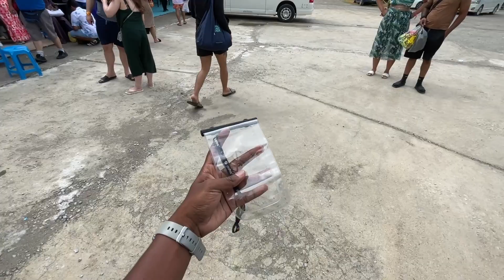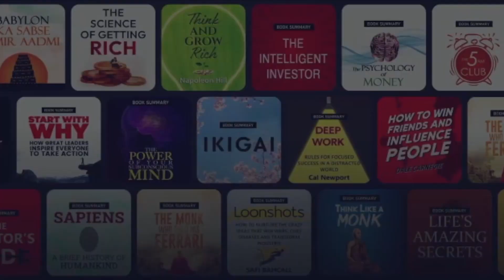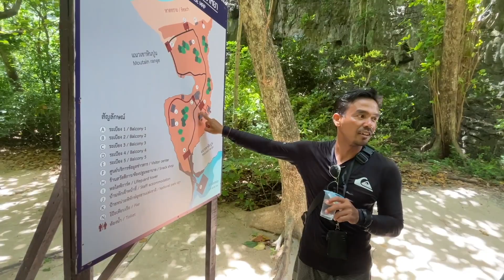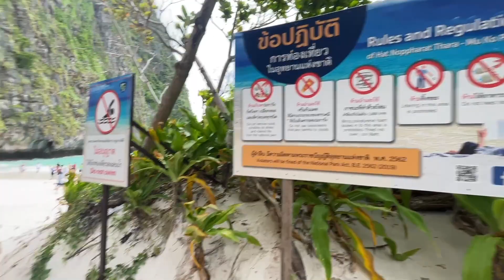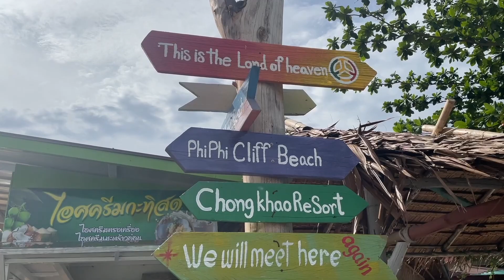Phi Phi Island 🏝 Phuket Tour 2022 | Thailand Trip In Telugu | Raju Kanneboina